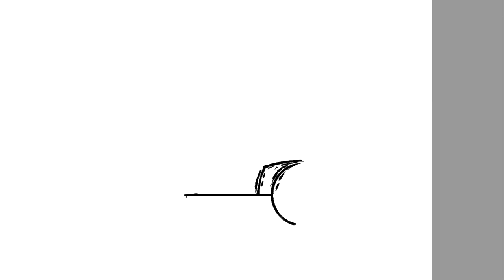Coloring Scooby Doo, Mystery Machine Coloring Page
Today's video is all about how I digitally color Scooby-Doo and the Mystery Machine. I had so much fun coloring this page.

The tablets I'm using:
🖍️ Similar Coloring Book: